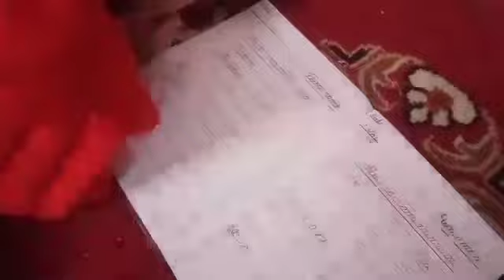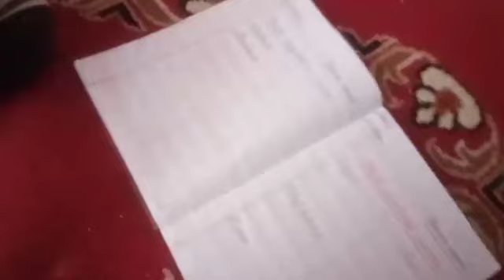my morning to afternoon rution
daily blog